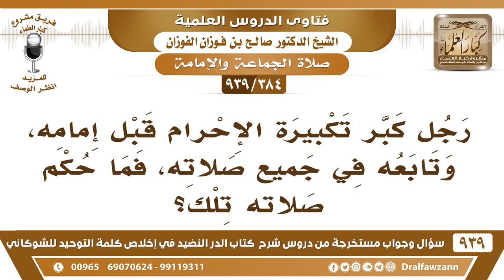[384 -939] رجل كبر تكبيرة الإحرام قبل إمامه، وتابعه في جميع صلاته، فما حكم صلاته تلك؟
-[384 -939] السؤال: رجل كبر تكبيرة الإحرام قبل إمامه، وتابعه في جميع صلاته، فما حكم صلاته تلك؟
الجواب: ما انعقدت صلاته إذا كبر قبل الإمام لم تنعقد صلاته فيعيد الصلاة.
للاشتراك في قناة الشيخ صالح الفوزان

للاستفسار والإقتراحات والدعم
رئيس الفريق
لمشروع كبار العلماء